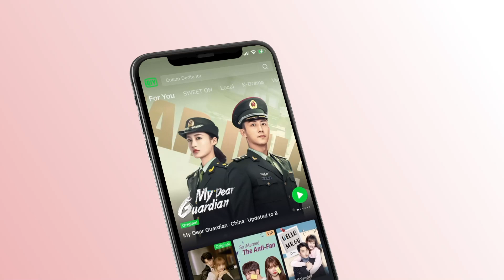국정의, 과거로 돌아가 알아낸 진실을 정업성한테 사실대로 토로 '네 아버지를 궁지에 몬 장본인은 바로 나야💔' | 만월지하청상애 15화 | iQiyi Korea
매주 목요일~토요일 20:00 2화씩 업데이트, VIP 회원 : 6화씩 먼저보기 가능.

설명：국정의(쥐징이)와 정업성(정예청)의 판타지 로맨스 드라마. 뢰초하(국정의)/허효동(정업성)은 슈퍼문이 일으킨 우주 이상으로 시공간을 넘은 후 서로 사랑하게 된다. 두 사람은 코믹하고 달콤한 만남을 통해 10년 전 서로에 대한 진실을 알게 되고, 그동안의 만남이 사실은 운명이라는 것을 깨닫게 되는데...